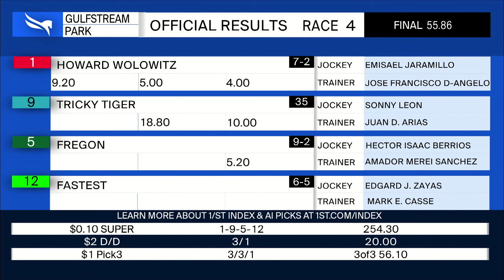Gulfstream Park June 22, 2024 Race 4